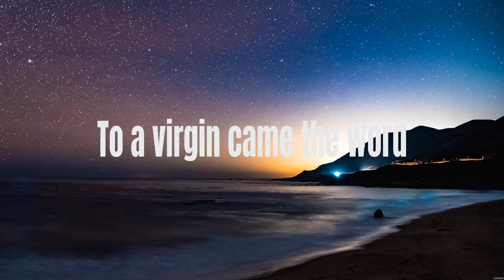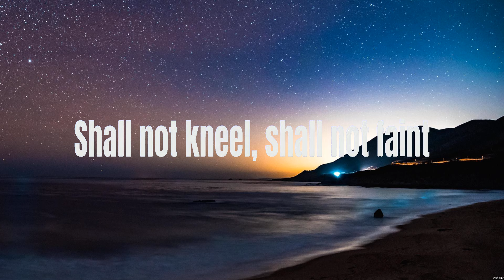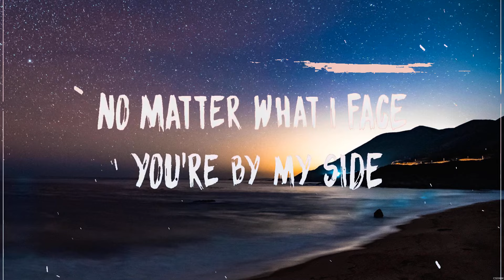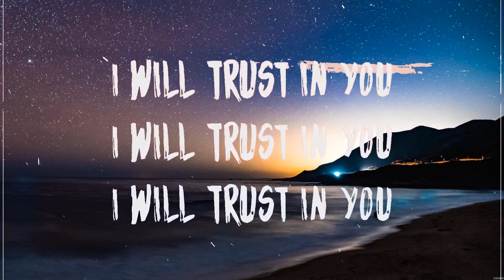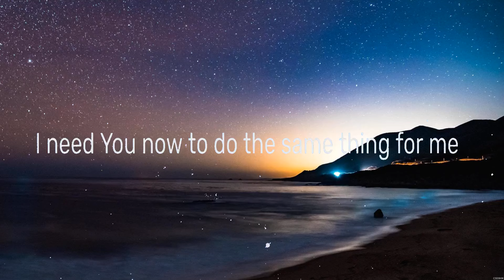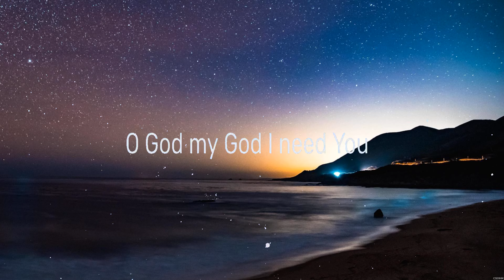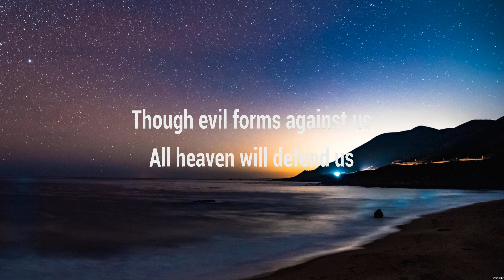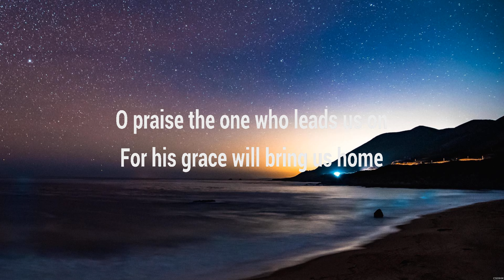Hillsong Worship - King Of Kings (Lyrics) Lauren Daigle, Elevation Worship, Keith & Kristyn Getty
1. Hillsong Worship - King Of Kings
2. Lauren Daigle - Trust in You
3. Elevation Worship - Same God
4. Keith & Kristyn Getty - Our God Will Go Before Us